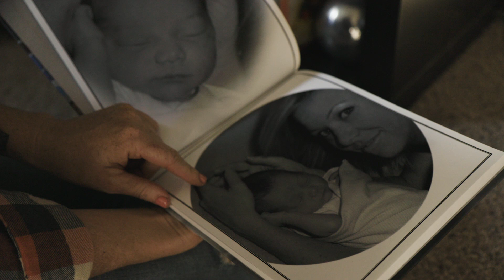Kathleen Killips' story | Liver Transplant at CPMC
Learn more about liver disease and liver transplant services at CPMC